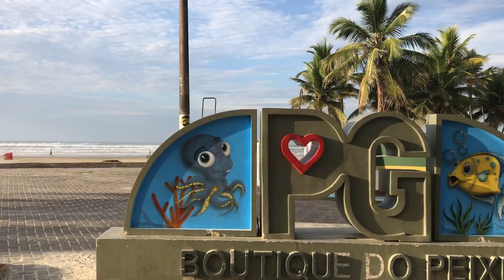SEXTOU NA PRAIA GRANDE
Sexta feira.

Praia Grande Digital como você nunca viu!

💲Quer apoiar?
Além disso terá alguns benefícios bem legais.

Carlos Rios
Praia Grande-SP